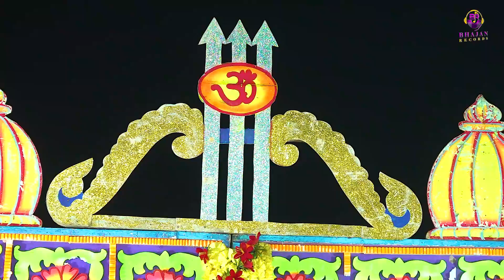मैं लाडला खाटूवाले का | Main Laadla Khatu Wale Ka | Live Khatu Shyam Bhajan 2023